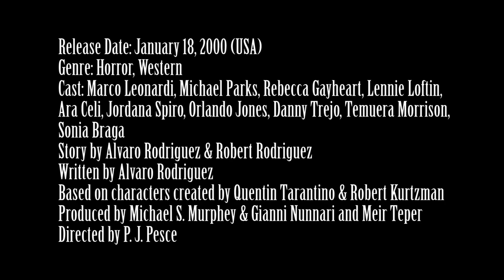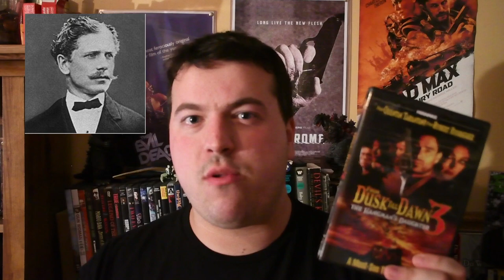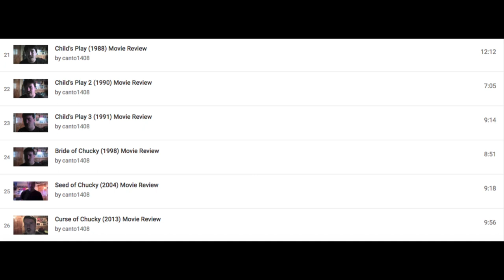From Dusk Till Dawn 3: The Hangman's Daughter (2000) Movie Review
This is my review of From Dusk Till Dawn 3: The Hangman's Daughter, the third film in the From Dusk Till Dawn series, and a prequel to the original From Dusk Till Dawn.

Genre: Horror, Western

Cast: Marco Leonardi, Michael Parks, Rebecca Gayheart, Lennie Loftin, Ara Celi, Jordana Spiro, Orlando Jones, Danny Trjejo, Temuera Morrison, Sonia Braga

Story by Alvaro Rodriguez & Robert Rodriguez

Written by Alvaro Rodriguez

Based on characters created by Quentin Tarantino & Robert Kurtzman

Produced by Michael S. Murphey & Gianni Nunnari and Meir Teper

Directed by P. J. Pesce

Plot: An executioner's daughter joins an outlaw who escaped death, in a journey that leads to vampires.